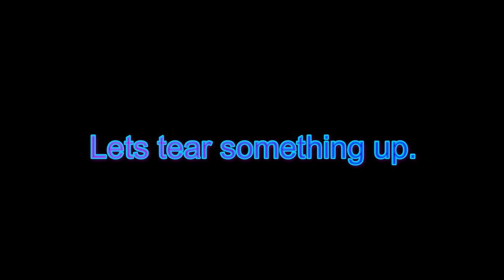(Speedy Version) My First Building Demolition with the Mini Excavator - Free Job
My regular viewers let me know what you think. Pros or cons.
I took this job on for free for some interesting content for the channel and to help my neighbor out.
Free demolition offers near the end.

This is the longest vid I have ever published. If you get bored and leave, I understand.

Thanks for the subs, likes and comments. It's free.